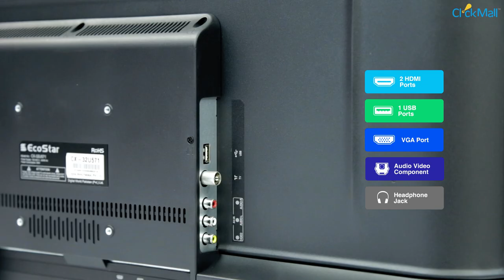EcoStar 32" LED TV Unboxing l Clickmall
Experience entertainment like never before with EcoStar’s 32’’ sound pro LED TV. Offering an impeccable picture quality, sleek design and state of the art technology, EcoStar’s entertainment system gets the job done.
Key Features
• A Grade Panel
• USB Video
• RealColor Engine
• HDMI v1.3
• DynaCon
• Energy Saving
• Sound Max Engine